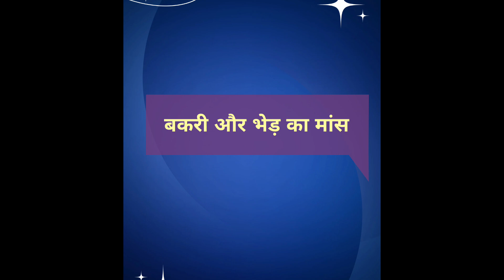Indian Tribal Food: Part -1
भारत की जनजातीय संस्कृतियों में खानपान का एक महत्वपूर्ण स्थान है। अलग-अलग आदिवासी समुदायों की विशेष खाद्य परंपराएं उनके स्थानीय संसाधनों और प्रकृति के साथ गहरे संबंध को दर्शाती हैं। यहां 10 प्रमुख भारतीय जनजातीय समुदायों के विशिष्ट खानपान का वर्णन है:

1. महुआ (गोंड और संथाल जनजाति)
महुआ एक प्रकार का फूल है जो गोंड और संथाल समुदाय के खानपान में अहम भूमिका निभाता है। इसका इस्तेमाल शराब बनाने में होता है, जिसे महुआ शराब कहते हैं। यह फूल पोषक तत्वों से भरपूर होता है और इसका प्रयोग स्वादिष्ट पकवान बनाने में भी होता है।

2. बाजरा रोटी (भील जनजाति)
भील समुदाय के लोग बाजरा से बनी रोटी का सेवन करते हैं, जो कि ऊर्जा से भरपूर होती है। बाजरा रोटी को आमतौर पर हरी मिर्च, प्याज और मसालों के साथ खाया जाता है। यह रोटी कठोर परिस्थितियों में काम करने के लिए जरूरी पोषण देती है।

3. चावल की बियर "हंडिया" (मुंडा, संथाल और उरांव जनजाति)
हंडिया एक प्रकार की चावल से बनी पारंपरिक बियर है, जो मुंडा, संथाल और उरांव समुदाय में लोकप्रिय है। यह विशेष प्रकार के किण्वित चावल से तैयार की जाती है और कई उत्सवों में इसका सेवन किया जाता है। यह हाजमे को भी बेहतर बनाती है और ठंड के मौसम में गर्माहट देती है।

4. बांस का अचार (नगालैंड की जनजाति)
नगा जनजाति के लोग बांस के अचार का इस्तेमाल बड़े चाव से करते हैं। यह अचार तीखा और मसालेदार होता है और इसे विशेष रूप से मांसाहारी व्यंजनों के साथ परोसा जाता है। बांस का अचार लंबे समय तक टिकता है और स्वाद में बेहद अनोखा होता है।

5. बाम्बू शूट करी (मिज़ो और खासी जनजाति)
मिज़ो और खासी जनजातियों का एक प्रमुख भोजन बाम्बू शूट करी है, जिसमें ताजे बांस की कोपलों का उपयोग होता है। इस करी में हल्का मसाला और किण्वित मछली का पेस्ट मिलाकर इसे बनाया जाता है। यह स्थानीय लोगों का पसंदीदा व्यंजन है।

6. पीठा (उड़ीसा की संथाल जनजाति)
संथाल जनजाति में पीठा एक खास मिठाई है। यह चावल के आटे, गुड़, और नारियल के मिश्रण से बनाई जाती है। पीठा को त्योहारों और विशेष अवसरों पर तैयार किया जाता है और इसे गर्मागर्म ही परोसा जाता है।

7. लाल चींटियों की चटनी (ओडिशा और झारखंड की हो और गोंड जनजाति)
लाल चींटियों की चटनी जनजातीय क्षेत्रों में बहुत लोकप्रिय है। यह चटनी तीखी होती है और इसे लाल चींटियों और उनके अंडों को पीसकर बनाया जाता है। इसके सेवन से शरीर को कई पोषक तत्व मिलते हैं और यह स्थानीय समुदाय के लिए स्वादिष्ट व्यंजन है।

Amazon Music: Check out FirstPeople.in on Amazon Music.